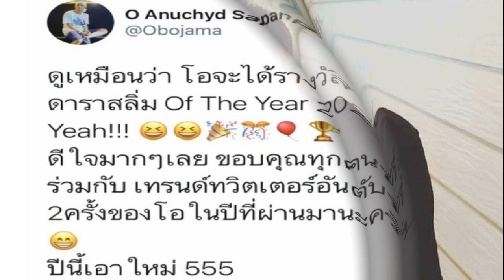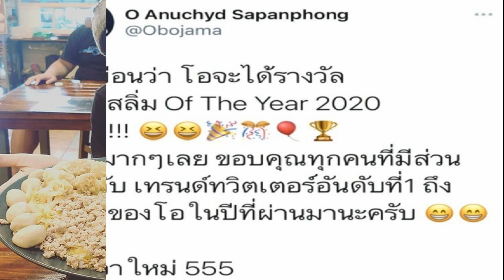ดาเอ็นโดรฟิน จัดทริปพา เดนนิส ไทยคูน ไปเจอคุณยาย คลิปชัดเลย คู่นี้น่ารักลงตัวมาก